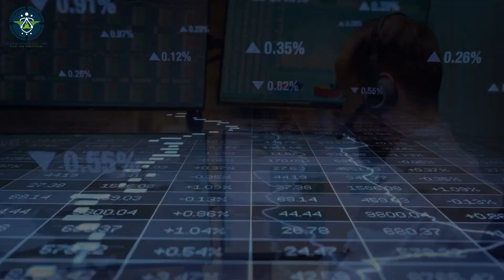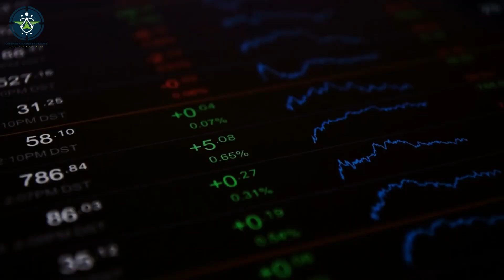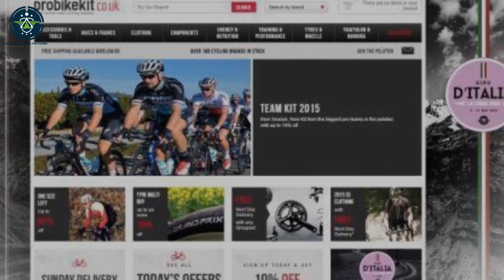US Economy Could Collapse in Coming Weeks - An Analysis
Joe Biden is urged by Democratic allies in Washington to sidestep his Republican rivals and solve the US debt crisis by invoking the 14th Amendment.
The President on Sunday said he believed he had the authority to do so.
But experts have warned such a move would be fraught with legal risk.

US, US Economy, Default, US Economy Defaulting, Debt, Debt Crisis, Joe Biden, Republicans, Congress, Kevin McCarthy, 14th Amendment, Global Markets, Global Economy, Dollar, Dollar Value, Foreign Exchange, Foreign Reserves, Economic News,